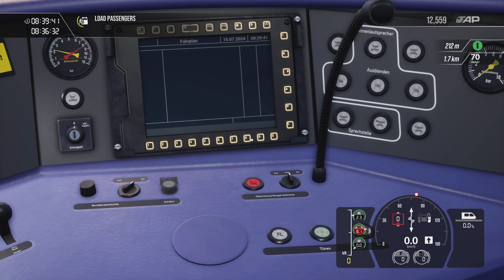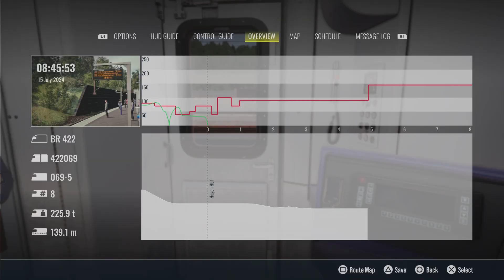Train Sim World 3 Sbahn hamburg Weppertal Hbf to Hagen episode 5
Calling at Weppertal Hbf Weppertal uterbarmen Weppertal barmen Weppertal oberbarmen Schwelm Gevelsberg west Gevelsberg Kipp Gevelsberg Hbf Gevelsberg Knapp Hagen-westerbauer Hagen heubing Hagen Wehinghausen Hagen